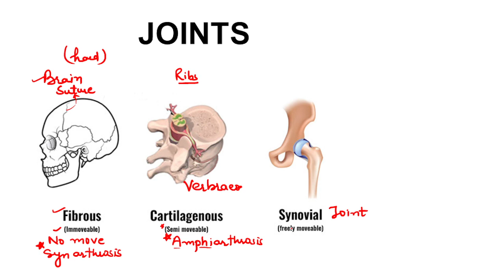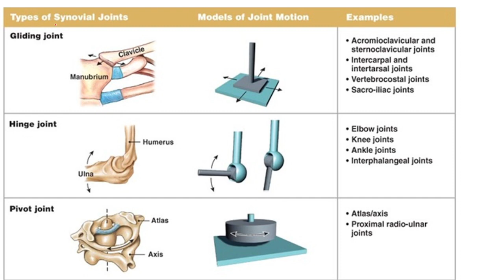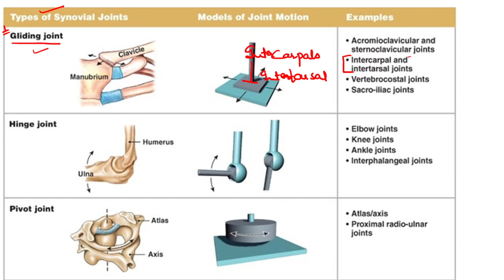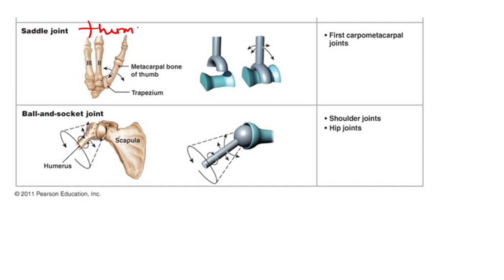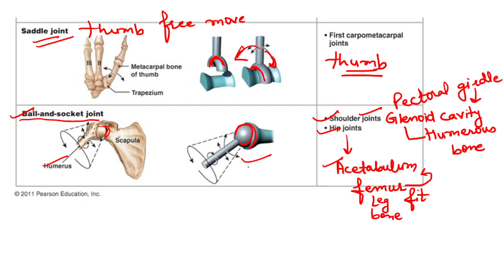Joints in |Locomotion & Movement | chapter 20 class11th , Biology.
Hey everyone in today video we will discuss different types of joints
1) fibrous
2) cartilaginous
3) synovial
types of synovial joint
a) gliding joint
b) hinge joint
c) pivot joint
d) saddle joint
e)  ball & socket joint etc. with examples

there are videos of MCQ of this chapter, you can watch them to prepare yourself for competitive exams.
science side.